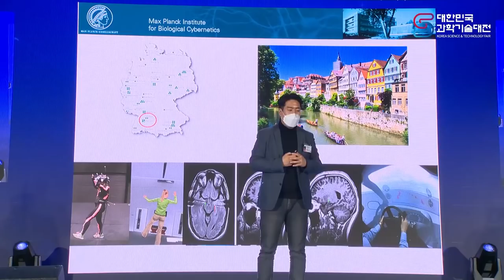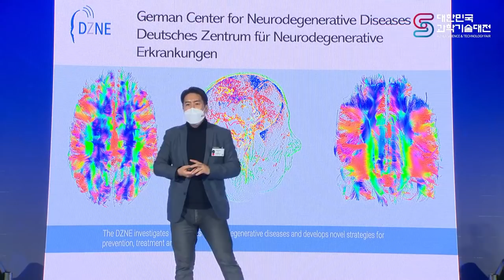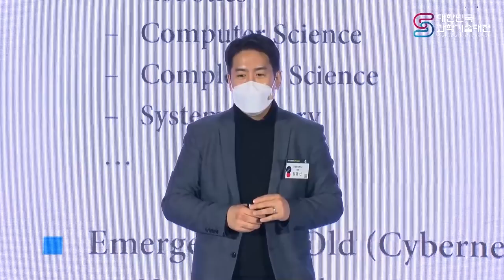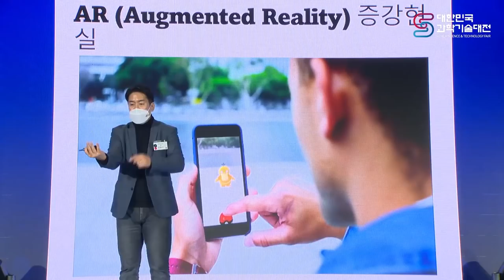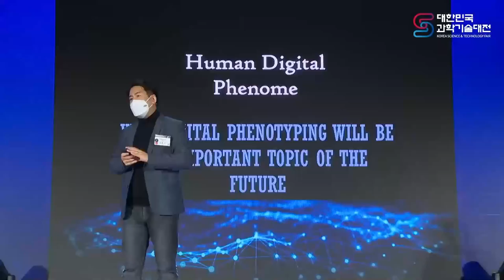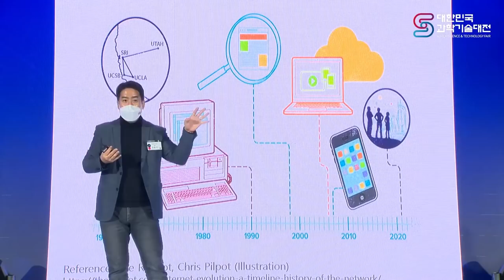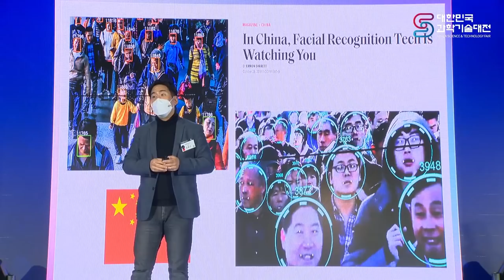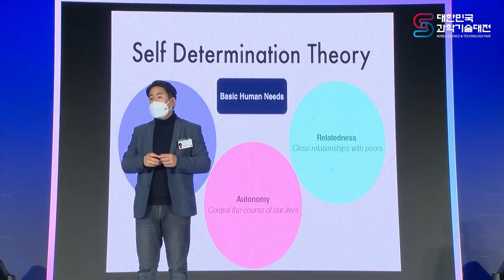[강연] 메타버스, 디지털세상, 그리고 뇌 by장동선ㅣ2021 '대한민국 과학기술대전' 세번째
2021 '대한민국 과학기술대전' 강연─ 세번째
메타버스, 디지털세상, 그리고 뇌 ─ 궁금한뇌연구소 장동선 대표

대한민국 과학기술 성과를 볼 수 있는 '2021 대한민국 과학기술대전'에
카오스재단과 과학책방 갈다가 '강연'으로 참여하였습니다.

[개요]
과학, 우리의 깐부?
뇌과학과 미래과학을 주제로 펼쳐지는
과학 강연과 관객 참여형 퀴즈쇼&공연

[일정]
(DAY-1) 12/22(수) 15:00~18:00
①초거대 AI와 인간의 뇌 ─ 서울대학교 장병탁 교수
②알고리즘과 디지털 부족 사회 ─ 서울대학교 장대익 교수
③메타버스, 디지털세상, 그리고 뇌 ─ 궁금한뇌연구소 장동선 대표

(DAY-2) 12/23(목)  14:00~16:30
①얼음과학 : 스케이팅에서 투명전극까지 ─ 포스텍 박문정 교수
②양자컴퓨터의 현재와 미래 ─ 성균관대학교 정연욱 교수

주최: 과학기술정보통신부
주관: 한국연구재단, 한국과학창의재단
후원: 국가과학기술연구회, 한국과학기술단체총연합회, 한국과학기술기획평가원, 정보통신기획평가원